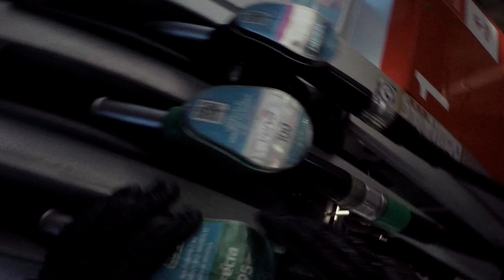Kawasaki ZX-10R & Honda CBR1000RR [sunny autumn day]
Video je digitalne upraveno, rychlost neodpovida skutecnosti, porizeno neznamo kdy, neznamo kde, neznamo kym.